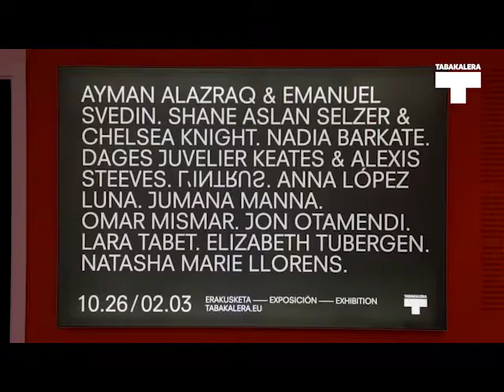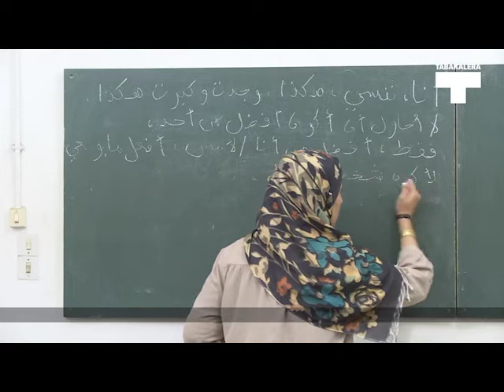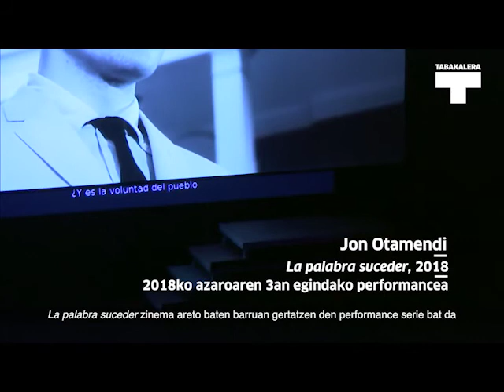L'intrus | Erakusketa · Exposición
L’intrus erakusketak arrotzaren edo ezezagunaren irudikapen etiko eta konplexu bat egitea zein zaila den aztertzen du. Ezezaguna “komunitateak” argiki ikusterik ez duen norbait da. Ezezaguna da, bere presentzia hutsarekin, ezezaguna den lekuaren uste naturalak desafiatzen dituena. Arrotzak erakusteak badu arrisku bat: arrotzaren/ezezagunaren irudikapenak arrotz/ezezagun moduan identifikatzea dakar. Irudikapen horien ondorioa da subjektuak gako-hitz batera murriztea. Azken finean, euren "bestetasunaren" sinbolo bihurtzen dira “guretzat”.

"L’Intrus" es una exposición que analiza la dificultad de realizar una representación ética y compleja del desconocido, del extraño. El desconocido es alguien al que “la comunidad” no puede ver con claridad. El desconocido es aquel que con su sola presencia desafía las creencias naturales de los lugares en los que es extraño. Mostrarlos acarrea cierto riesgo: realizar una imagen del extraño, supone identificarlo como extraño. Esa representación tiene como efecto reducir los sujetos a una mera palabra clave. Al fin y al cabo, se convierten para “nosotros” en símbolos de su otredad.